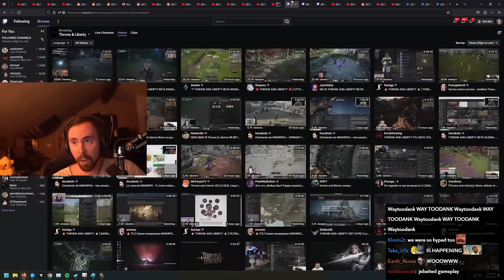Everyone was so hyped for this MMO..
New MMORPG Throne and Liberty Trailer vs Gameplay

Trailer 0:00
Gameplay 0:30